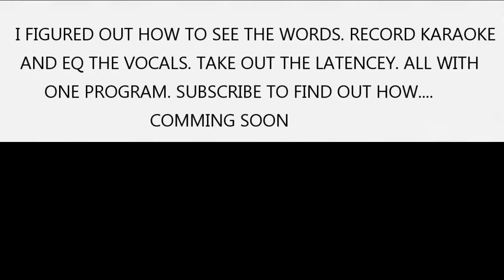A Country Boy Can Survive Hank Williams Jr. (Cover)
"A Country Boy Can Survive"
The preacher man says it's the end of time
And the Mississippi River she's a-goin' dry
The interest is up and the Stock Market's down
And you only get mugged if you go downtown

I live back in the woods, you see
My woman and the kids, and the dogs, and me
I got a shotgun, a rifle, and a 4-wheel drive
And a country boy can survive
Country folks can survive

I can plow a field all day long
I can catch catfish from dusk 'til dawn
We make our own whiskey and our own smoke, too
Ain't too many things these old boys can't do
We grow good old tomatoes and homemade wine

Because you can't starve us out
And you can't make us run
'Cause we're them old boys raised on shotgun
And we say "grace" and we say "Ma'am"
And if you ain't into that we don't give a damn

We came from the West Virginia coal mines
And the Rocky Mountains and the western skies
And we can skin a buck; we can run a trotline,

I had a good friend in New York City
He never called me by my name, just hillbilly
My grandpa taught me how to live off the land
And his taught him to be a businessman
He used to send me pictures of the Broadway nights
And I'd send him some homemade wine

But he was killed by a man with a switchblade knife
For 43 dollars my friend lost his life
I'd love to spit some beech nut in that dude's eyes
And shoot him with my old .45
'Cause a country boy can survive

'Cause you can't starve us out and you can't make us run

We're from North California and South Alabama
And little towns all around this land